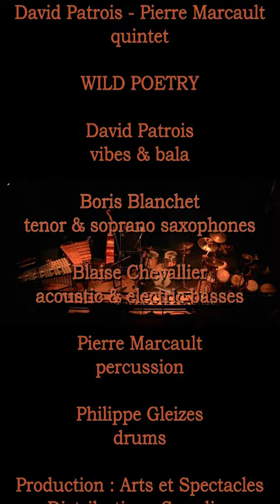David Patrois • Pierre Marcault • One up one down • Wild Poetry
David Patrois & Pierre Marcault • One up one down (John Coltrane) • 2020

David Patrois - Balafon

Pierre Marcault - Djembé

David Patrois - Pierre Marcault 5tet • Nouvel album : Wild Poetry (2020)

La collaboration de David Patrois et Pierre Marcault ne date pas d’hier… En 1998 ils partageaient la scène du studio 105 de Radio France pour une création commandée par le festival "Présences", essai transformé peu de temps après avec l’album « Another Trio » enregistré avec l’immense Jean Jacques Avenel.

Après une pause de quelques années, l’envie de monter une formation plus étoffée se fait ressentir et les voici à la tête d’un quintet haut en couleur : Boris Blanchet, Philippe Gleizes, et Géraud Portal apportent une énergie et une fougue qui ne sont pas sans évoquer les déferlements du quartet de Coltrane (les "sheets of sound") ou du groupe de Miles période "Cellar Door sessions". Géraud Portal, très demandé, sera bientôt remplacé par Blaise Chevallier, dans le même état d’esprit.

Le son généreux de ce CD enregistré au Triton en septembre 2019 avec quelques paravents sommaires, est fidèle aux prestations du groupe en concert : solos volubiles, énergie débridée, thématiques inspirées... La poésie sauvage est bien au rendez-vous !

En résulte une musique qui marie une esthétique marquée par l'héritage des années 60-70, l'univers harmonique des post impressionnistes français (Francis Poulenc, Olivier Messiaen) avec les percussions d'Afrique de l'ouest (Djembé, Bougarabous, Balafon).

David PATROIS / Marimba, Balafon,
Pierre MARCAULT / Djembé, Bougarabous, Percussions
Boris BLANCHET / Saxophones
Blaise CHEVALLIER / Contrebasse, Basse électrique
Philippe Gleizes / Batterie

Édition : Éditions avant-scène

Distribution : Socadisc